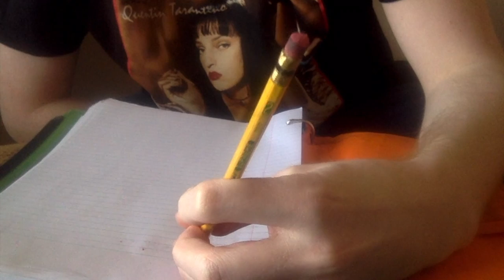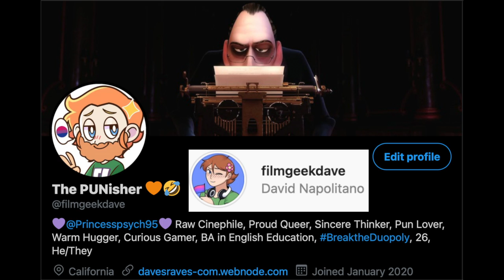NETWORK Review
NETWORK is a brilliantly acted, impeccably directed, and thematically audacious satire on journalism as both public service and infotainment.

52 Week Movie Challenge
Challenge #12: Watch a Oscar-winner of Best Original Screenplay

What's your favorite screenplay of a film?
Let me know your answer in the comments below!

NETWORK (1976) stars Peter Finch, Faye Dunaway, William Holden, Robert Duvall, Beatrice Straight, and Ned Beatty. Directed by Sidney Lumet.